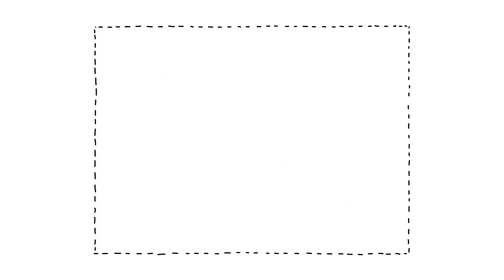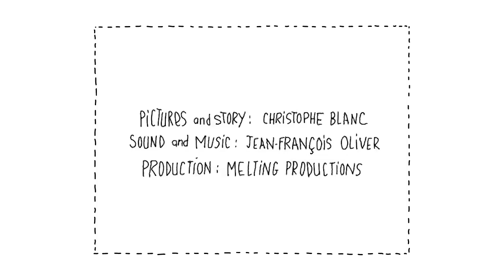Je Suis Super 1x09 - Matador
For SUPER, justice is not an ideal, it is an activity, «I’m SUPER, and I do justice»
SUPER «does» justice, like others make bread or make love.